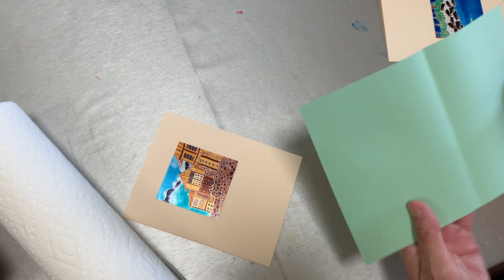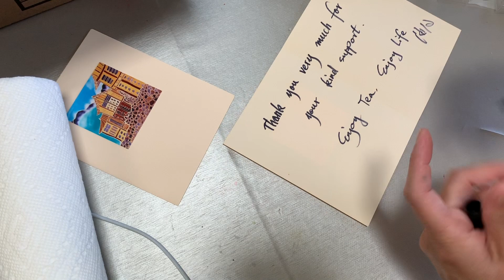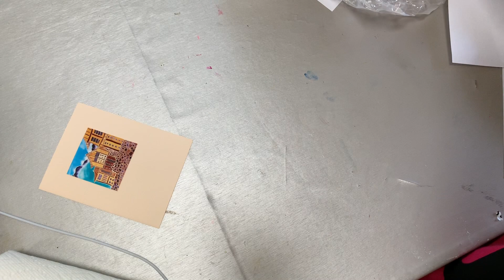The noises of shipping and packing asmr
Here are my original paintings: